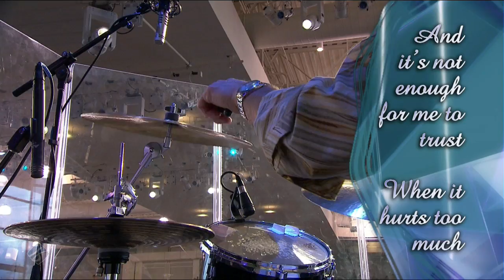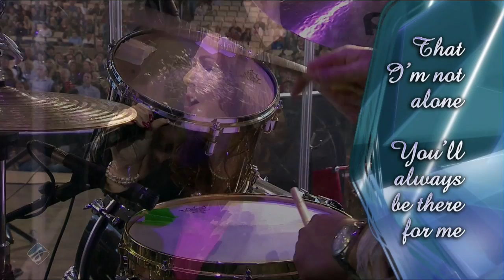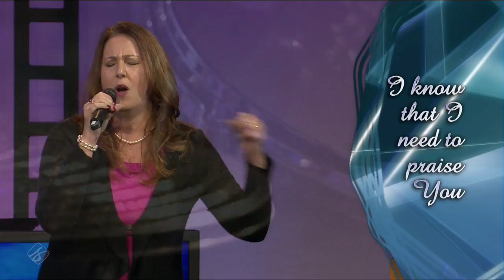Saddleback Church Worship - Something More - featuring Hilary Seleb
Saddleback Church Worship Service, Hilary Seleb and the Saddleback Church Orchestra perform "Something More" during the February 21, 2010 11:15am services.